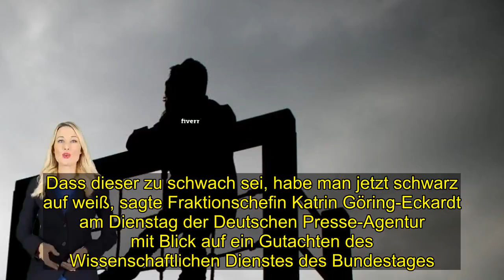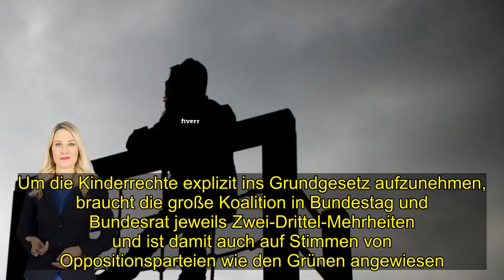Grüne fordern "Nachschärfung" von Kinderrechte-Entwurf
Union und SPD hatten sich in ihrem Koalitionsvertrag vorgenommen, die Rechte von Kindern explizit im Grundgesetz zu verankern.  Berlin. Die Grünen im Bundestag fordern Justizministerin Christine Lambrecht (SPD) und Familienministerin Franziska Giffey (SPD) auf, den Gesetzentwurf zur Aufnahme von Kinderrechten ins Grundgesetz zu überarbeiten.  Dass dieser zu schwach sei, habe man jetzt schwarz auf weiß, sagte Fraktionschefin Katrin Göring-Eckardt am Dienstag der Deutschen Presse-Agentur mit Blick auf ein Gutachten des Wissenschaftlichen Dienstes des Bundestages. Darin heißt es, dass der Entwurf, den Lambrecht im vergangenen November vorgestellt hatte, hinter den völkerrechtlichen Staatenverpflichtungen aus Artikel 12 der UN-Kinderrechtskonvention zurückbleibe.  "Wenn es die beiden Ministerinnen mit den Kinderrechten ernst meinen, dann müssen sie den Gesetzentwurf jetzt nachschärfen. Kinder zu schützen und ihre Rechte zu stärken schafft man nicht mit Halbherzigkeit", sagte Göring-Eckardt. Es brauche ein garantiertes Recht auf Schutz, Förderung und Beteiligung und reiche nicht aus, den Anliegen von Kindern nur "Gehör" zu schenken. Um die Kinderrechte explizit ins Grundgesetz aufzunehmen, braucht die große Koalition in Bundestag und Bundesrat jeweils Zwei-Drittel-Mehrheiten und ist damit auch auf Stimmen von Oppositionsparteien wie den Grünen angewiesen.